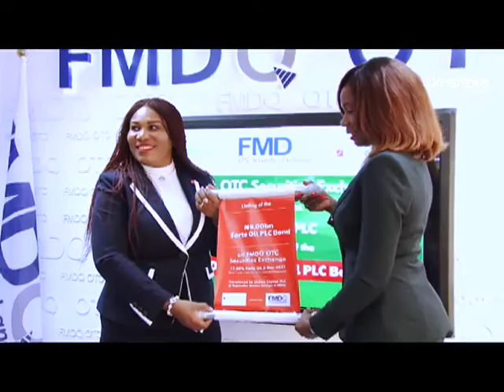Highlights of Forte Oil First Tranche of N9bl bond listing at FMDQ